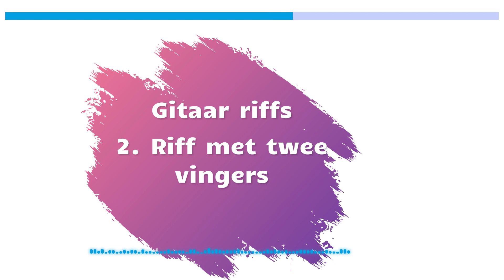De speelse snaar - Deel 5 Gitaarriffs: 2. Riff met twee vingers -beginnersmethode elektrische gitaar